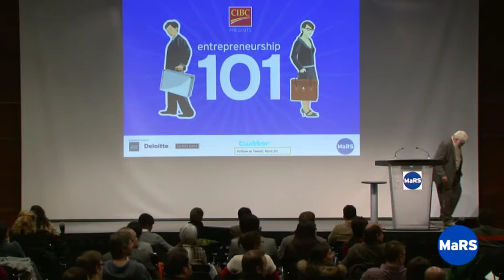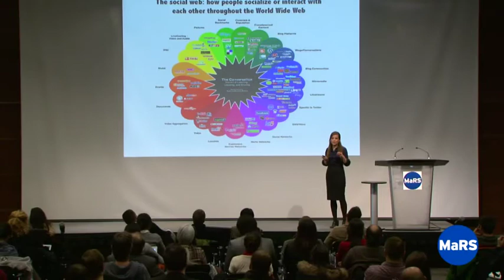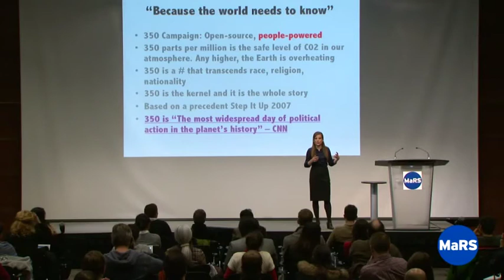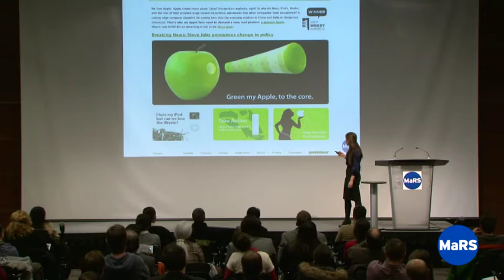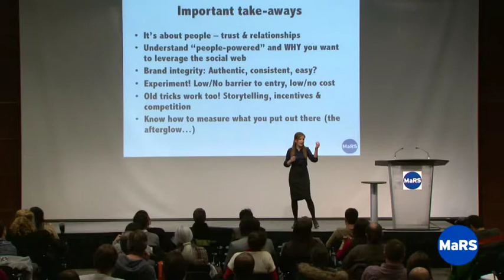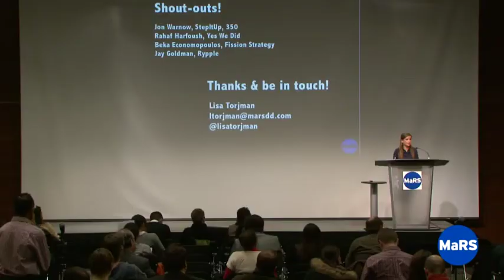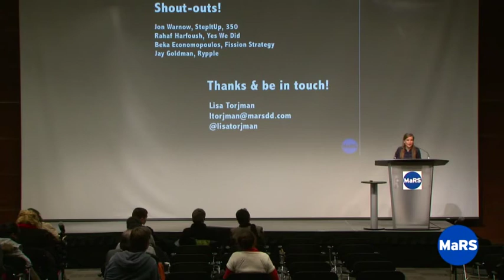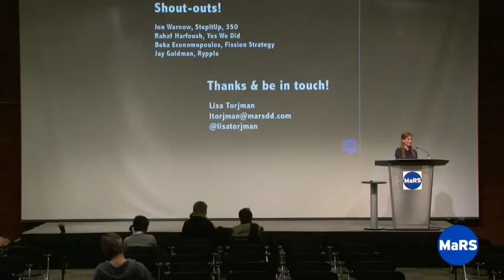How to Communicate Effectively in the 21st Century - Entrepreneurship 101 2009/10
This wide-ranging session discusses the major tools currently at our disposal to help communicate, market, create community and brand awareness. Whether you come from a company, nonprofit organization or campaign
perspective, this talk will be relevant in showing how communication has changed and why, more than ever, it is important to be strategic about getting your voice and ideas heard.

The speaker is Lisa Torjman, Associate, SiG@MaRS.